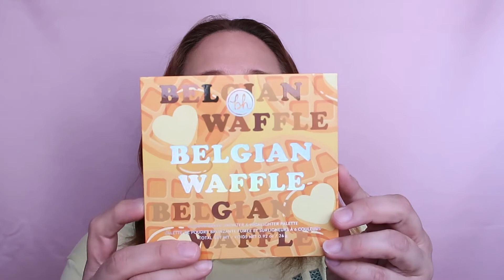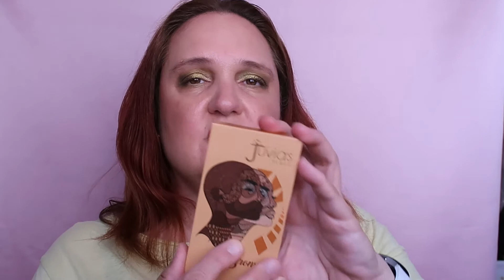MY BRONZERS COLLECTION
Hi Guys,
  Join me to see MY BRONZERS COLLECTION
All thoughts mentioned are my own.